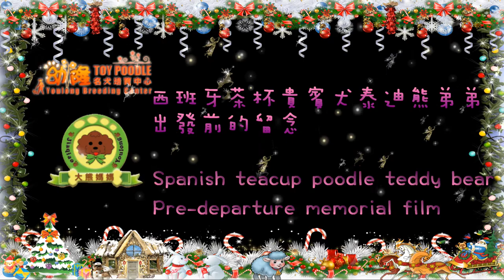聖誕節christmas西班牙spain貴賓犬poodle